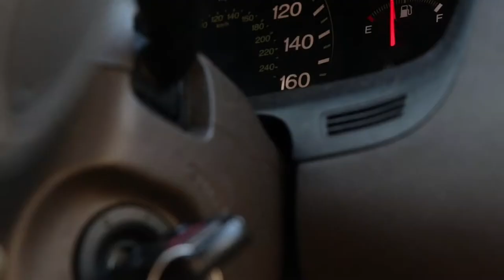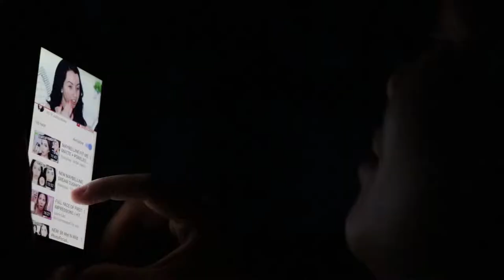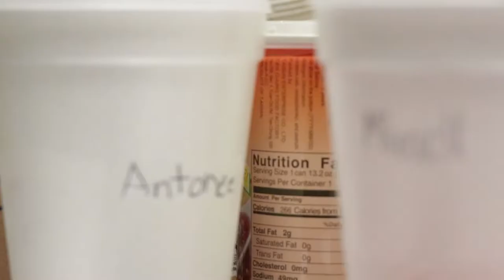My Miracle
Made this for girlfriend cause she didn’t think I could top off her anniversary gift.